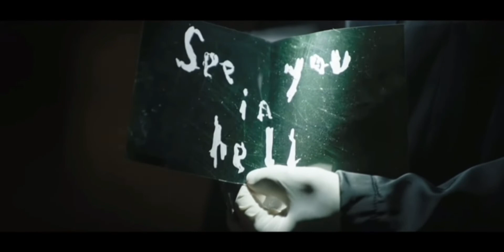THE FATMAN trailer 2 (THE BATMAN parody)